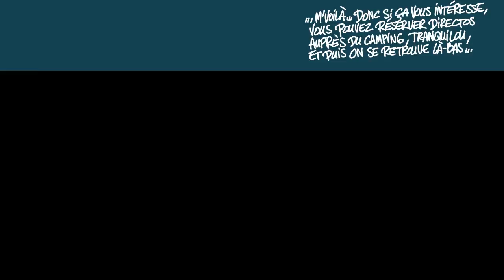Annonce: petite rencontre naturienne 2014...